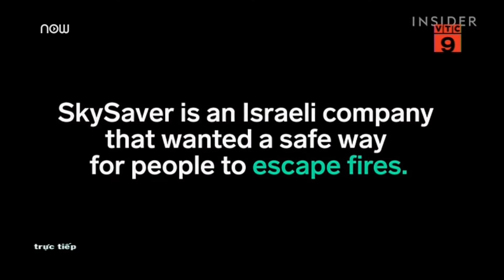Balo thoát cháy: Giải pháp khi chung cư hỏa hoạn | VTC9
VTC9 | Chiếc balo thoát cháy này do một công ty SkySaver, Mỹ giới thiệu nhằm giúp người dân thoát khỏi các đám cháy ở các tòa nhà cao tầng an toàn mà không phải đợi người khác cứu.